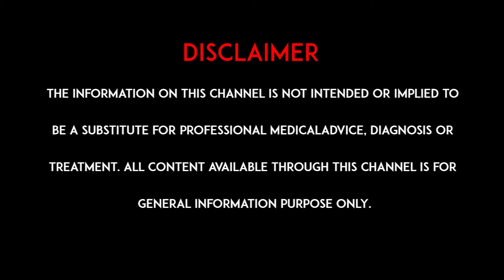ఆస్తమాకు దూరంగా ఉండాలంటే? l To avoid asthma l hmtv Health